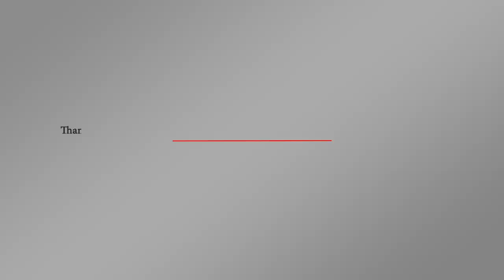التحالف الدولي يقر بمقتل المدنيين | اورتز نيوز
منذ بدء عملياته للقضاء على داعش عام 2014 حتى اليوم التحالف الدولي يعترف بمقتل أكثر من 1300 مدني في سوريا والعراق عن طريق الخطأ.